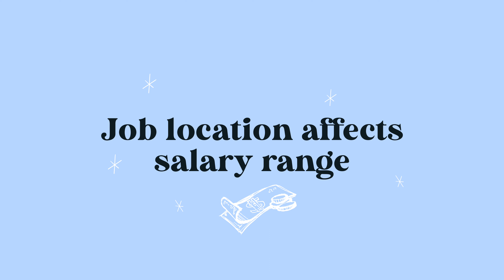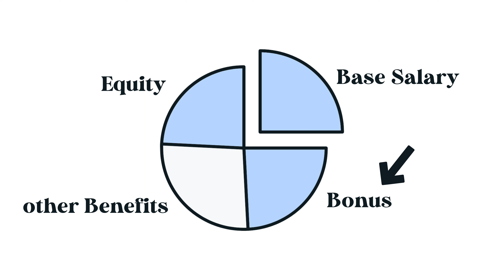How much Brand Managers REALLY make 💸💸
This video is my quick *crash course* on Brand Manager salaries at different band levels in the FMCG/CPG industry.

I know salary and money can be a sensitive topic, but I really hope this video encourages more young people to consider Brand Management as a career option, and make an INFORMED decision. Just keep in mind that salary is just one part of career and life. I've learned over the years that as you rise up in band levels, you make more money but you also take on a lot more stress. Always consider all aspects of the job, and don't forget to take your health, relationships, and quality of life into account. Enjoy the video. 💕

🤝 Want to collaborate, suggest a video, or just say hello?